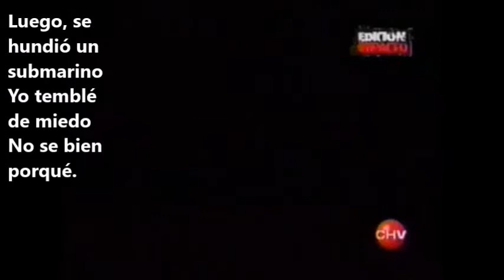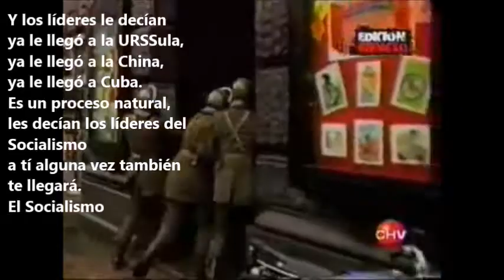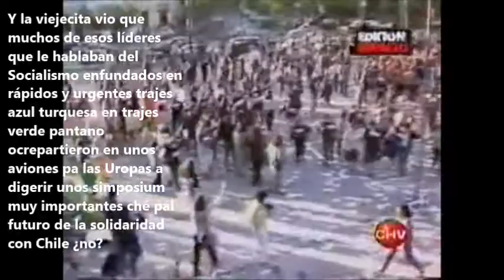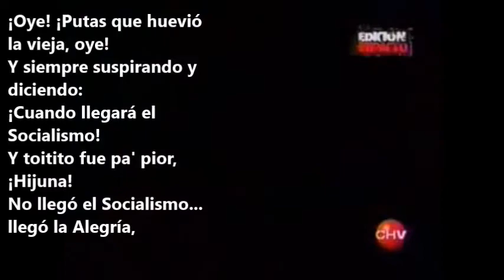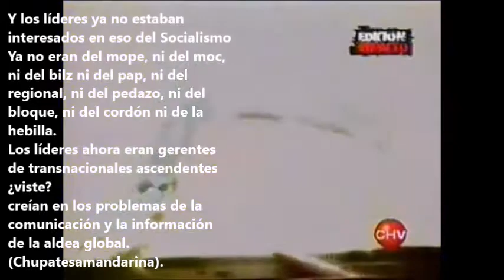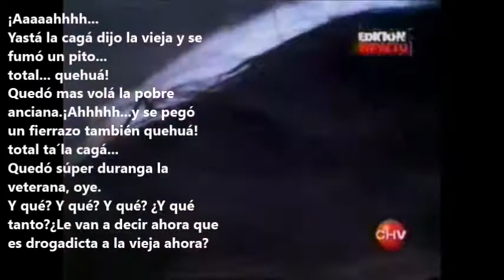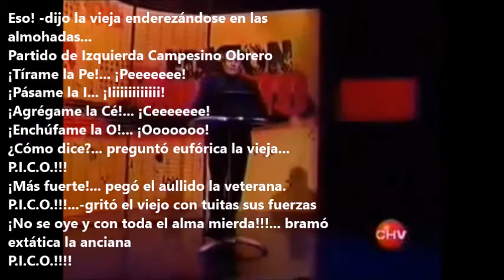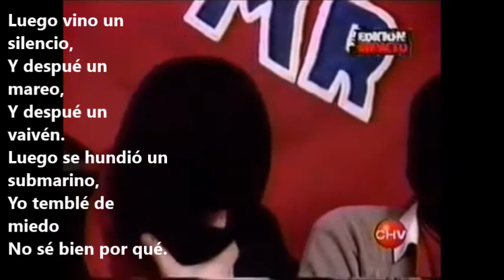Mauricio ReDole Cuando llegara el socialismo con letra